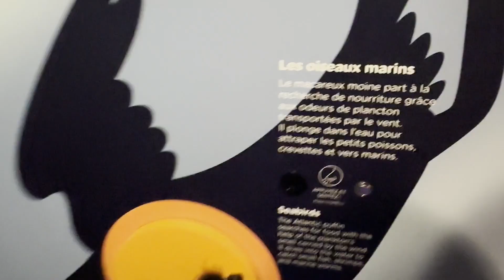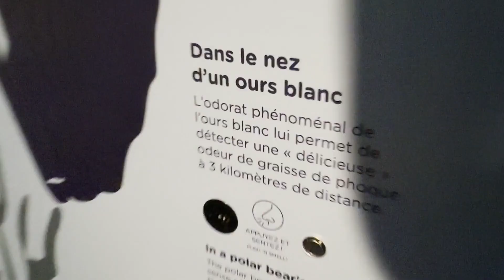Cuidado con los OSOS Quebec City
En este video vamos a ver al OSO polar en Quebec City nos encanto este plan, si saben de mas planes para hacer en Canada nos escriben un comentario.

Agradezco tu suscripcion al canal!!!

Se vale soñar.